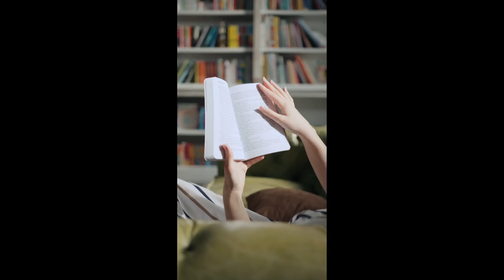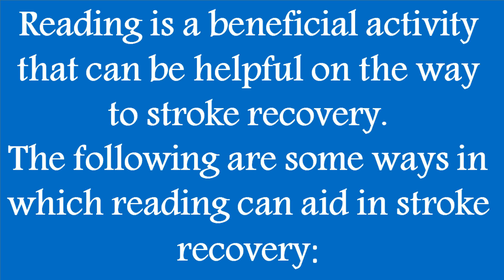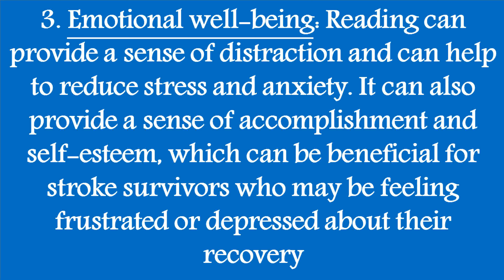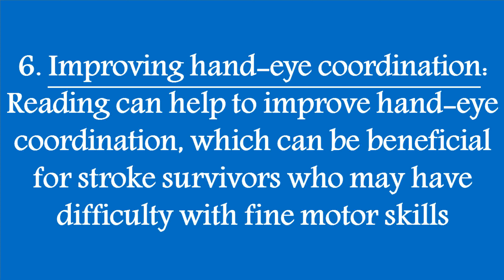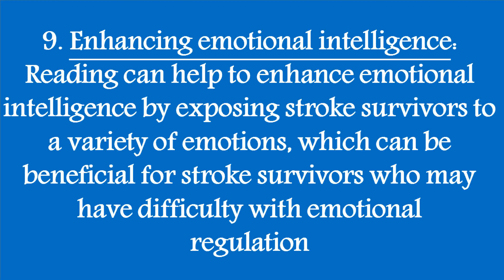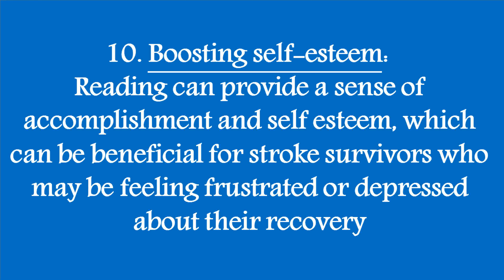"10-WAYS HABIT OF READING CAN BE HELPFUL ON THE ROAD TO STROKE RECOVERY."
When one experiences a stroke, many parts of the body are often affected, requiring physical therapy and exercise in order to reach a previous level of mobility. What this also means is that, in order to recover the energy used in various therapies, patients must spend a lot of time resting. In these periods, boredom and depression can settle in, making pleasurable distractions, like reading a book or magazine, a welcome escape.